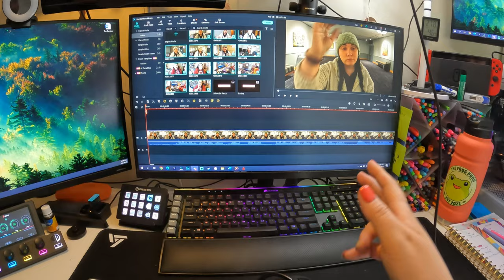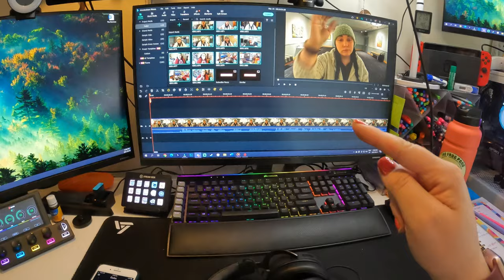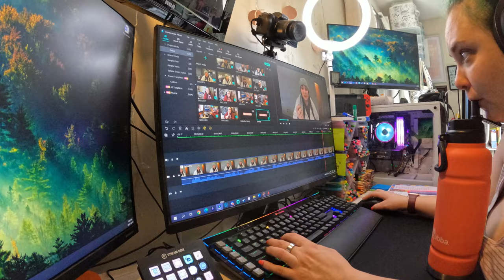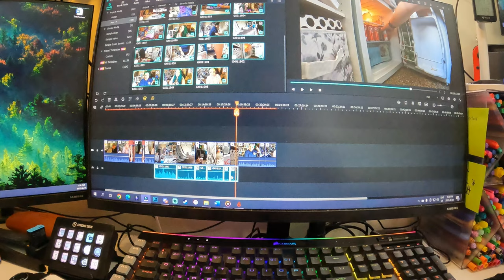late start to the work day + cleaning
I got to sleep in before work and took full advantage of my time before work.

Equipment:
Camera: Canon EOS M50
Mic: Rode Wireless Go
Tripod: Manfrotto MTPIXI-B PIXI Mini Tripod
Editing Software: Filmora